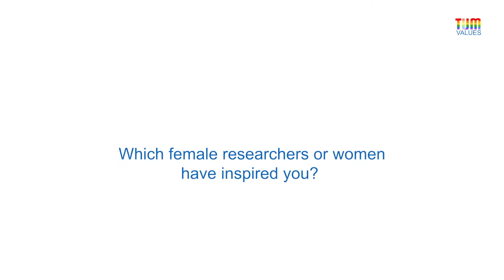Prof. Elisabeth Wacker 4/5 | Frauen / Women | TUM VALUES